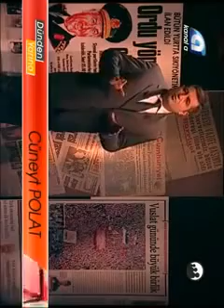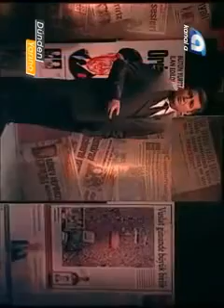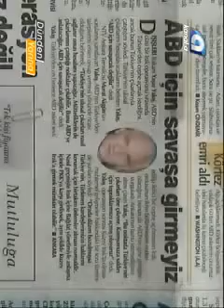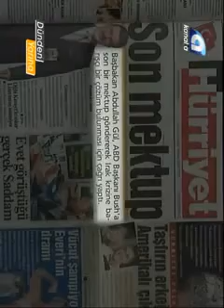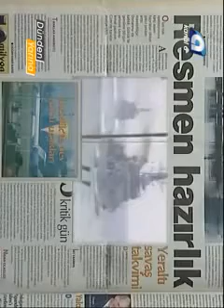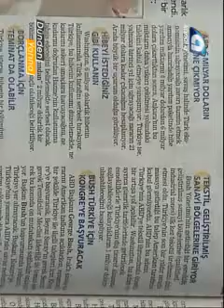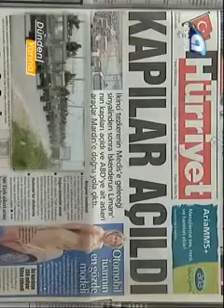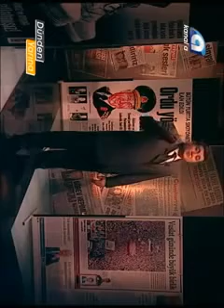Dünden Yarına – Tezkere - Belgesel